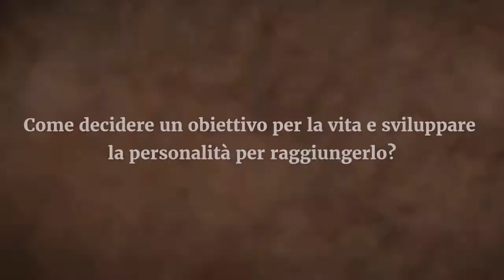Come prendere una decisione che non rimpiangerai? | Sadhguru Italiano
Come prendere una decisione che non rimpiangerai?
Come decidere quali obiettivi stabilire nella propria vita? Sadhguru guarda a come possiamo prendere queste decisioni in modo tale da non fare scelte sbagliate che poi rimpiangeremo.

Tradotto da volontari Isha
Voce e montaggio audio di Alberto Lori